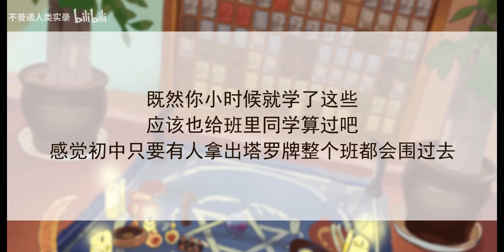占卜师来了！算姻缘、扎小人、居然还有娱乐圈八卦？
*这次插画形象的穿搭有参考非常美丽的Up主Kido-Kido(因为姐姐实在太太太好看了)，我们有征求Kido姐姐的同意喔！另外说明一下，受访者故事和Kido姐姐没有任何关系~